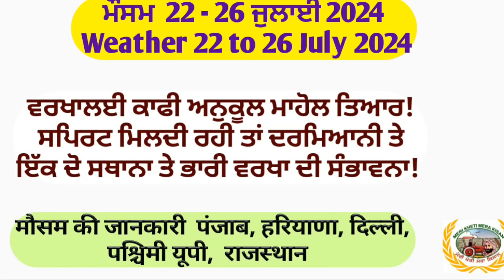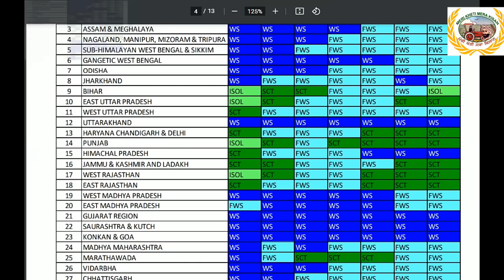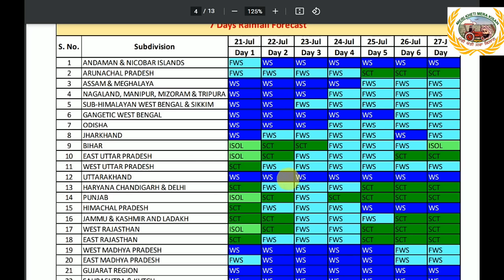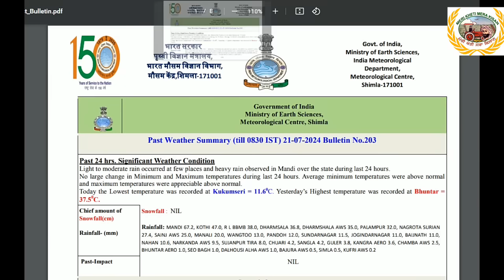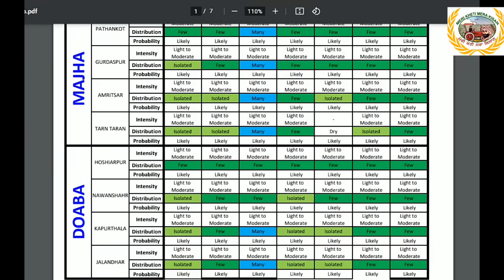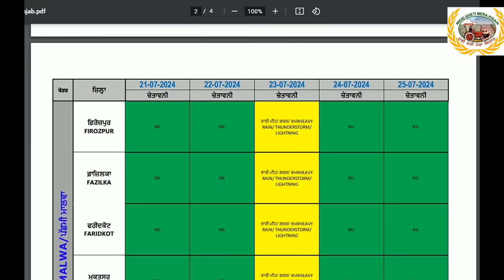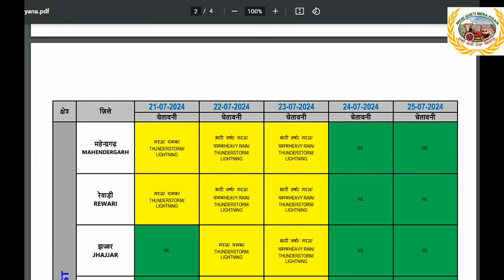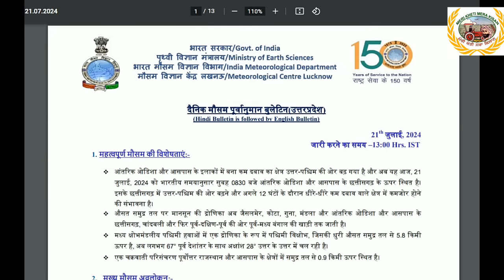Weather up to 26 July 2024 ! ਕਈ ਜਗਾ ਚੰਗੀ ਵਰਖਾ ਹੋਣ ਦੀ ਸੰਭਾਵਨਾ। ਲੱਗਦਾ ਇਸ ਵਾਰ ਸਿਸਟਮ ਧੋਖਾ ਨਹੀਂ ਦੇਵੇਗਾ।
Weather up to 26 July 2024 ! ਕਈ ਤਰ੍ਹਾਂ ਤੇ ਚੰਗੀ ਵਰਖਾ ਹੋਣ ਦੀ ਸੰਭਾਵਨਾ।  ਲੱਗਦਾ ਇਸ ਵਾਰ ਸਿਸਟਮ ਧੋਖਾ ਨਹੀਂ ਦੇਵੇਗਾ।
ਬਹੁਤ ਜਿਆਦਾ ਸੰਭਾਵਨਾ ਹੈ ਕਿ 22 ਜੁਲਾਈ 2024 ਦੀ ਸਵੇਰ ਤੋਂ ਕਈ ਸਾਰੇ ਹਿੱਸਿਆਂ ਵਿੱਚ ਪੁਰੇ ਦੀ ਵਾਪਸੀ ਹੋਵੇਗੀ । ਪੱਛਮੀ ਡਿਸਟਰਬੈਂਸ,  ਲੋ ਪ੍ਰੈਸ਼ਰ ਏਰੀਆ, ਅਤੇ ਜੋ ਸਿਸਟਮ ਇਸ ਸਮੇਂ ਬਣੇ ਹੋਏ ਹਨ, ਉਮੀਦ ਹੈ ਕਿ ਵਰਖਾ ਸ਼ੁਰੂ ਹੋਵੇਗੀ ਅਤੇ ਹੌਲੀ ਹੌਲੀ ਇਹ ਕਈ ਸਾਰੇ ਹਿੱਸਿਆਂ ਨੂੰ ਕਵਰ ਕਰੇਗੀ ਅਗਲੇ 10 ਦਿਨ ਵਿੱਚ ਕਈ ਸਰੇ ਸਥਾਨਾਂ ਉੱਪਰ ਵਰਖਾ ਹੋਣ ਦੀ ਸੰਭਾਵਨਾ ਹੈ ਤਾਂ ਆਪਾਂ ਵੀ ਡਿੱਗੇਗਾ ਅਤੇ ਜਿਸ ਤਰੀਕੇ ਦੇ ਮੀਹਾਂ ਦੀ ਉਡੀਕ ਪੰਜਾਬੀ ਕਰ ਰਹੇ ਹਨ , ਜੇਕਰ ਪਰਮਾਤਮਾ ਦੀ ਕਿਰਪਾ ਰਹੀ ਤਾਂ  ਕਈ ਸਥਾਨਾਂ ਤੇ ਚੰਗੀ ਵਰਖਾ ਹੋਣ ਦੀ ਸੰਭਾਵਨਾ ਰਹੇਗੀ।
Northwest India
✓ Scattered to fairly widespread light to moderate rainfall accompanied with thunderstorm & lightning very likely over East Rajasthan, Haryana-Chandigarh-Delhi, Uttar Pradesh during next 5 days.
✓ Isolated extremely heavy rainfall very likely over Uttarakhand on 21st & 22nd July.
✓ Isolated heavy to very heavy rainfall also likely over West Uttar Pradesh on 21st & 22nd; East
Rajasthan on 21st & 23rd; Himachal Pradesh 22nd & 23rd; Uttarakhand during 23rd -25th July.
✓ Isolated heavy rainfall very likely over Himachal Pradesh on 21st, 24th & 25th; Punjab & HaryanaChandigarh during 21st -23rd; Uttar Pradesh during 23rd- 25th; West Rajasthan during 22nd -24th; East Rajasthan on 22nd, 24th & 25th; Jammu & Kashmir on 23rd & 24th July.